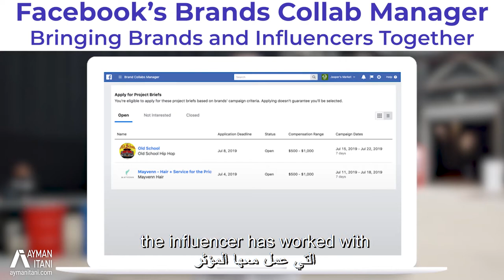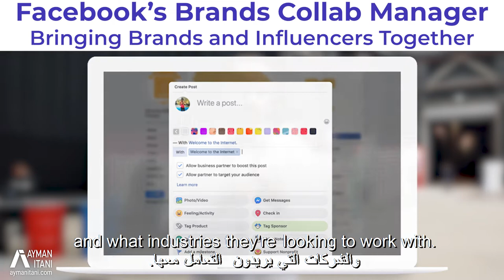FB's Brands Collaboration Manager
Ayman Itani explains how this new Facebook platform helps Brands and Influencers collaborate and what's in it for each of them.